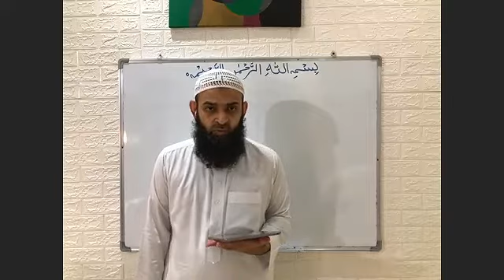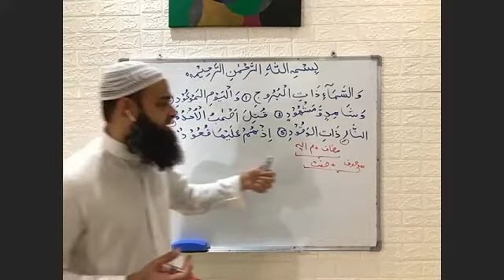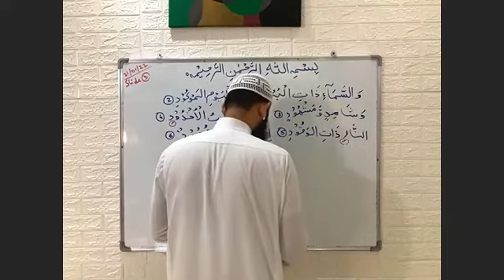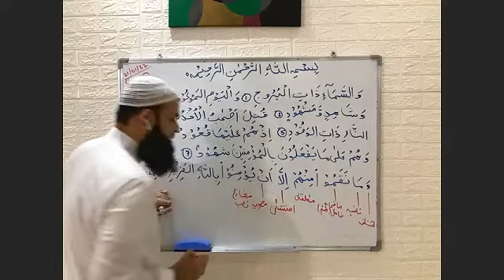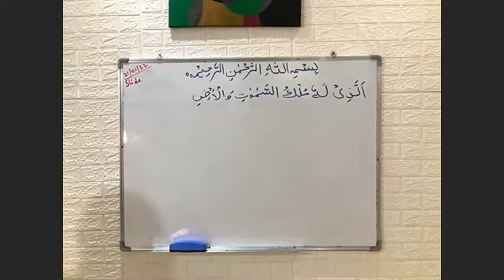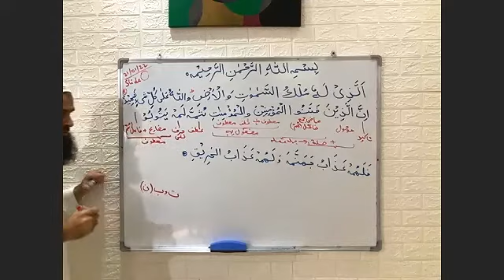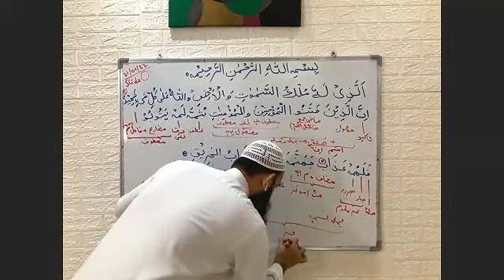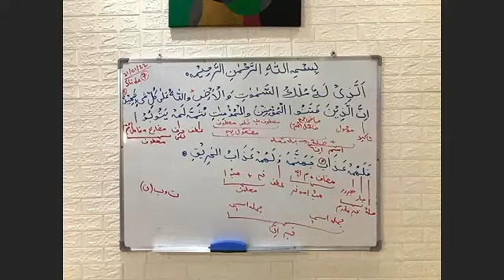Advanced Arabic Grammar | Lecture No. 40 | 21 January 2022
Surah Al-Burooj, Ayat 1 to 10.
Lecture No. 40
21 January 2022 - Friday